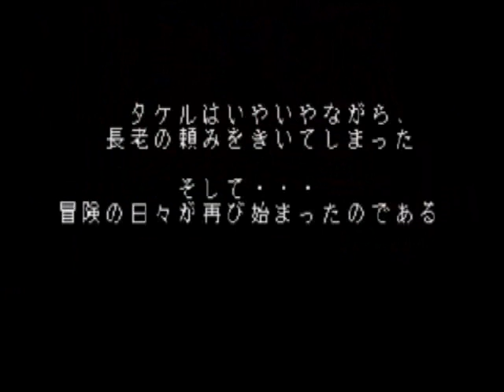Dragon Knight II [ドラゴンナイト2] Intro 2/2 -- PC Engine CD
Original Air Date: August 21st, 2009

This is one of three videos for Dragon Knight II, which is part of a series of Eroge RPG or "Hentai RPGs", some more different that others. The introduction was edited to only keep the relevent portions. It's largely uneventful and boring, so if you're not interested, I'd skip both and just wait for the game sample.

As far as these games go, it was a fairly popular but fairly unremarkable series that was kept almost entirely in Japan. However, one game in the series was released in the U.S. in English known as "Knights of Xentar" (which is based on the Japanese Dragon Knight III, which is arguably the best in the series). It was released with two versions. The first was the regular DOS game and the second was the game reinvented on a CD with nearly everything being fully voiced in English and slightly more graphic, although buying a copy is rare these days as the CD game was released in very limited quantities and a good complete copy can go for about $100.

This game is more or less a pretty ordinary dungeon crawler that's rather basic. In this game, you play as Takeru Yamato, a young adventurer who just seems to want a warm bed and a hot babe, but always finds himself getting swept up in matters of grave importance. On his travels, he wanders into the land of Strawberry Fields, which is ordinarily a pleasant place with beautiful women abound, but it has been swept by an evil curse which hasn't terrified the land for 300 years. An evil sorceress named Mesaanya has cast a spell causing all the women to leave town and become monsters and possessed folk who do her bidding. Takeru is asked to help the girls, to which he agrees mainly because he feels the women will be VERY grateful for being rescued. Enjoy.

Basic Format: Super CD-Rom² (Super CD-Rom2)